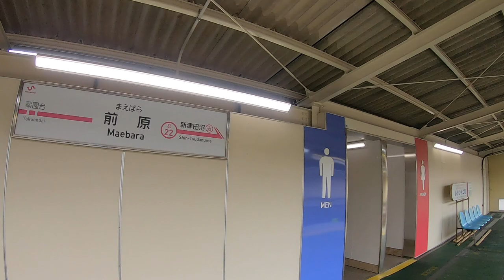【駅構内散策動画Vol.132】新京成電鉄、前原駅を散策(Maebara Station)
新京成電鉄、前原駅構内を散策してきました。
千葉県船橋市前原西七丁目にある駅。

1955年開業
１日平均乗降人員（2018年度）
京葉線：9362人

1955年（昭和30年）4月21日 - 開業。
1961年（昭和36年）から1968年（昭和43年）までは、終着駅となる3代目新津田沼駅方面と、藤崎台駅経由の京成津田沼駅方面の路線の分岐駅となっていた。
2007年（平成19年）12月1日 - 遠隔監視システム導入（管理駅：新津田沼駅）。それに伴い、22:00 - 翌7:00の間は駅係員が不在となる。また、改札窓口は遠隔システム導入と同時に廃止され、窓口での団体乗車券の発売等は取り扱わない。